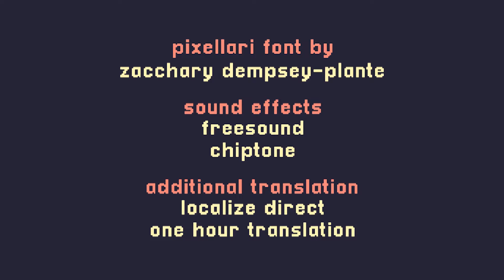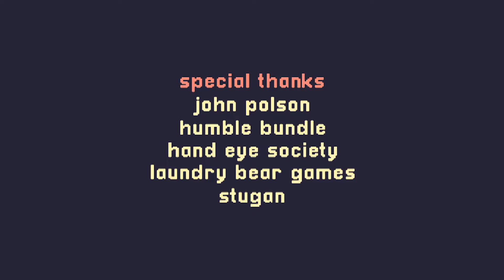The BEST View at the TOP - A Short Hike | Gameplay #3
Tʜɪs ɪs ᴛʜᴇ ᴇᴘɪsᴏᴅᴇ ᴡʜᴇʀᴇ I ᴀᴄᴄᴏᴍᴘʟɪsʜ ᴛʜᴇ ᴍᴀɪɴ ᴏʙᴊᴇᴄᴛɪᴠᴇ ᴏғ ᴛʜᴇ ɢᴀᴍᴇ, ᴛᴏ ʀᴇᴀᴄʜ ᴛʜᴇ ᴛᴏᴘ ᴏғ ᴛʜᴇ ᴍᴏᴜɴᴛᴀɪɴ. Iᴛ's ᴏɴᴇ ᴏғ ᴛʜᴇ ᴍᴏsᴛ ʙᴇᴀᴜᴛɪғᴜʟ ᴛʜɪɴɢs ᴛʜᴀᴛ ʜᴀᴘᴘᴇɴ ɪɴ ᴛʜɪs ɢᴀᴍᴇ. 𝗔𝗖𝗖𝗢𝗠𝗣𝗔𝗡𝗬 𝗠𝗘 !!

Hᴇʟʟᴏ ᴇᴠᴇʀʏʙᴏᴅʏ, I'ᴍ Dɪsᴘʟɪᴇʀᴍᴇɴᴛ. Iɴ ᴛʜɪs ᴄʜᴀɴɴᴇʟ ʏᴏᴜ ᴡɪʟʟ ғɪɴᴅ ᴀ ᴡɪᴅᴇ ᴠᴀʀɪᴇᴛʏ ᴏғ ɢᴀᴍᴇᴘʟᴀʏs ᴏғ ᴀʟʟ ᴛʏᴘᴇs. I ᴡɪʟʟ ᴘʟᴀʏ ᴍᴀɴʏ ᴛʏᴘᴇs ᴏғ ʟɪᴠᴇ sʜᴏᴡs ᴀɴᴅ ᴄᴏᴜʟᴅ ᴅᴏ ʟɪᴠᴇ sʜᴏᴡs ғʀᴇǫᴜᴇɴᴛʟʏ sᴏ ᴛʜᴀᴛ ʏᴏᴜ ᴀs ᴀɴ ᴀᴜᴅɪᴇɴᴄᴇ ᴄᴀɴ ᴇɴᴊᴏʏ ɪᴛ.

◭ Rᴇᴄᴏᴍᴍᴇɴᴅᴀᴛɪᴏɴs, sᴜɢɢᴇsᴛɪᴏɴs ᴀɴᴅ ғᴏʀᴜᴍ ◭
Aʟʟ ᴛʜᴇ ᴠɪᴅᴇᴏs ᴏɴ ᴛʜɪs ᴄʜᴀɴɴᴇʟ ᴀʀᴇ ᴏʀɪɢɪɴᴀʟ ᴀɴᴅ 100% ᴍᴀᴅᴇ ʙʏ Dɪsᴘʟɪᴇʀᴍᴇɴᴛ. Aʟʟ ɢᴀᴍᴇᴘʟᴀʏs ᴏɴ ᴛʜᴇ ᴄʜᴀɴɴᴇʟ ᴀʀᴇ ᴍᴀᴅᴇ ʙʏ Dɪsᴘʟɪᴇʀᴍᴇɴᴛ. Iғ ʏᴏᴜ ʜᴀᴠᴇ sᴜɢɢᴇsᴛɪᴏɴs ᴛᴏ ɪᴍᴘʀᴏᴠᴇ ᴍʏ ᴄᴏɴᴛᴇɴᴛ ᴏʀ ɢɪᴠᴇ ᴍᴇ ᴀɴ ᴏᴘɪɴɪᴏɴ ᴀʙᴏᴜᴛ ᴍʏ ᴄʜᴀɴɴᴇʟ, ʏᴏᴜ ᴄᴀɴ ᴡʀɪᴛᴇ ᴛᴏ ᴍᴇ ᴛʜʀᴏᴜɢʜ ᴀɴʏ ᴏғ ᴍʏ sᴏᴄɪᴀʟ ɴᴇᴛᴡᴏʀᴋs. Bᴜᴛ, I ʀᴇᴘʟʏ ғᴀsᴛᴇʀ ᴏɴ Pʀᴏᴊᴇᴄᴛ Z ᴀɴᴅ Tᴡɪᴛᴛᴇʀ.